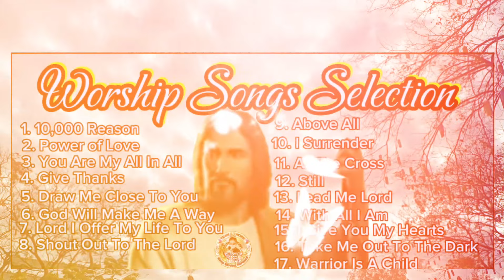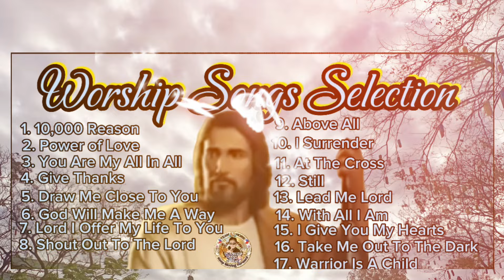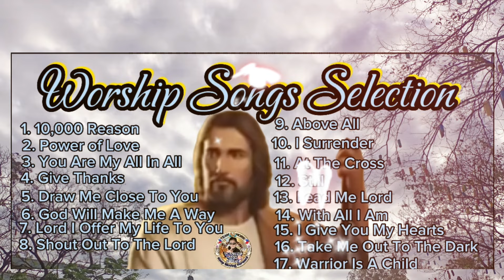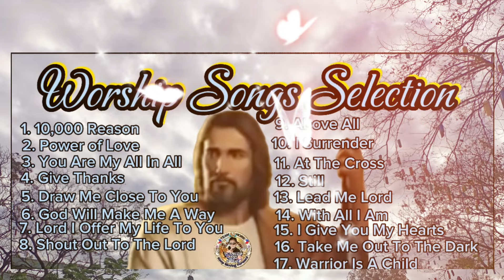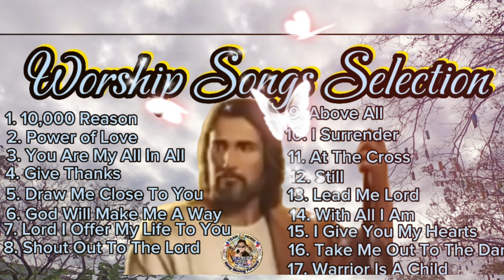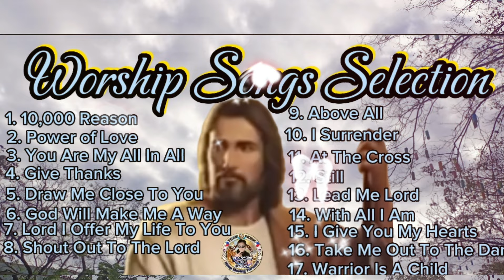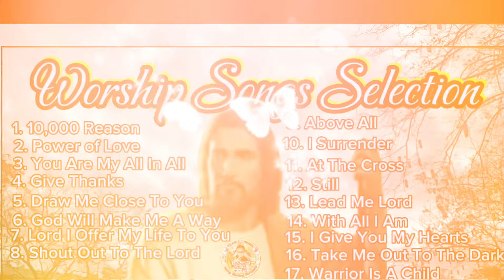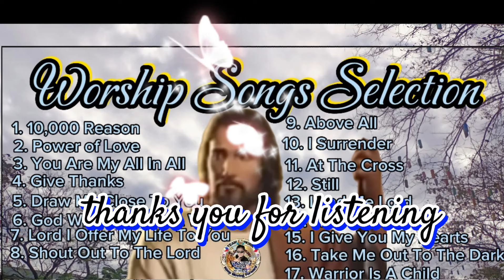Worship Songs Selection